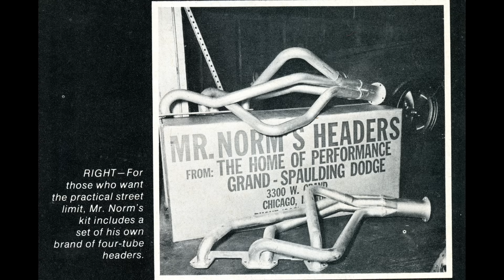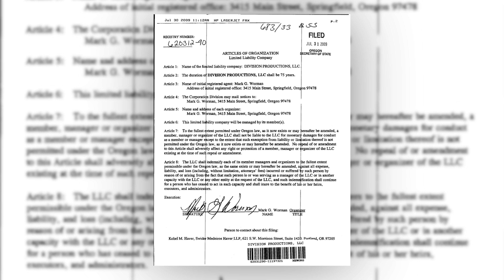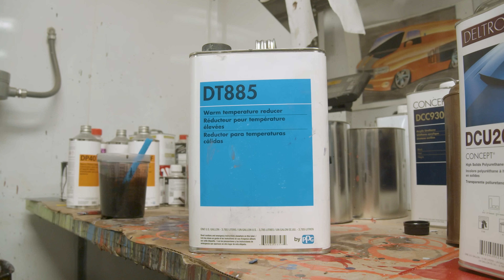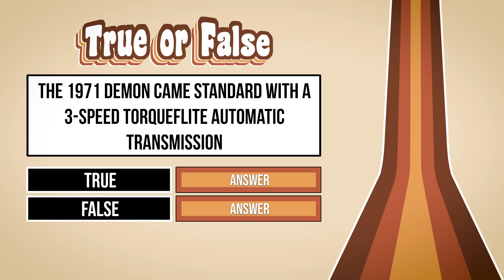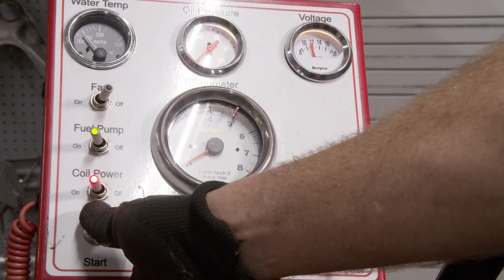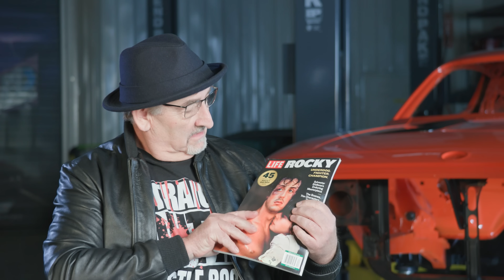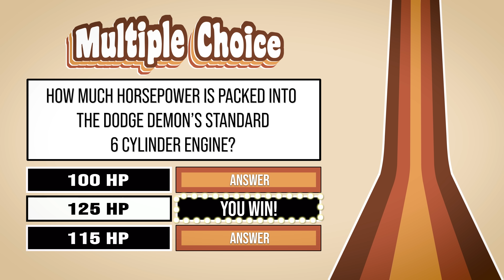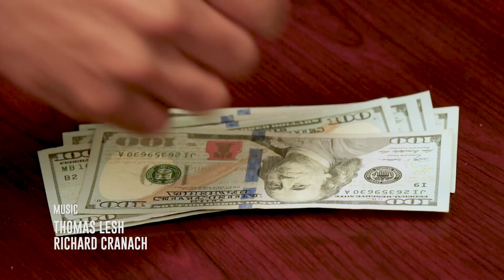MR. NORMS 1971 DODGE DEMON 340 SIX PACK 4 SPEED IS RUNNING BUT WHY IS IT POURING OIL OUT?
Mark and Doug get the engine assembled and on the test stand for our 340 Six Pack Dodge Demon. It runs great but it leaks oil even better.